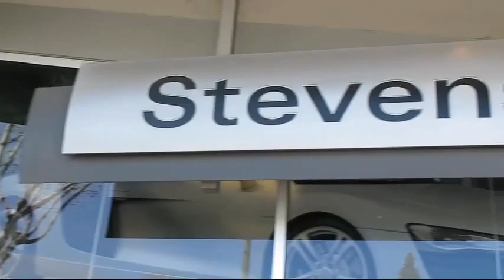2011 Audi Q7 Sport Utility 3.0t Premium San Jose San Francisco Palo Alto Pleasanton Oakland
2011 Audi Q7 Sport Utility 3.0t Premium Stock Number: 29726C Vin:WA1LGAFE9BD006760.

3350 Stevens Creek Blvd.